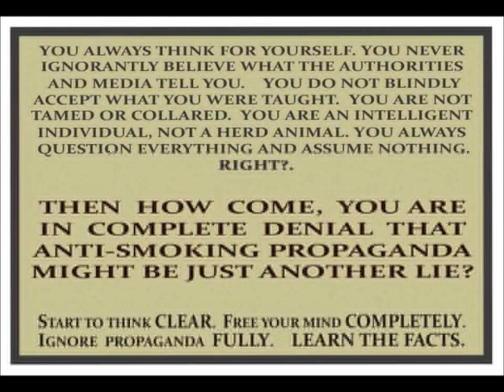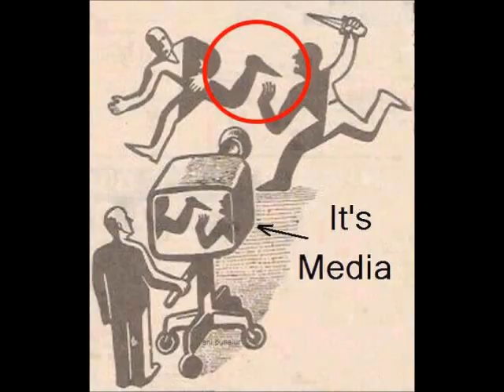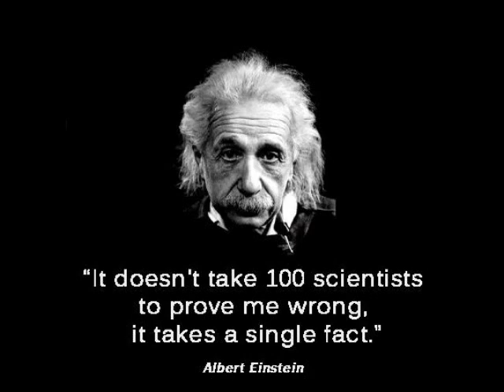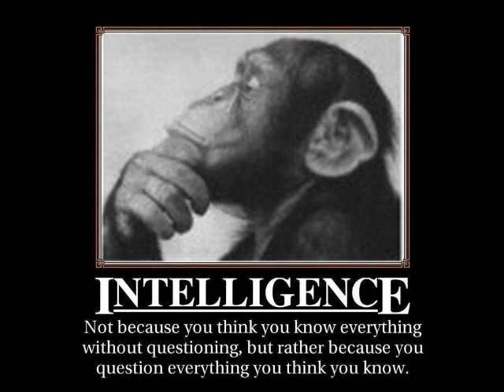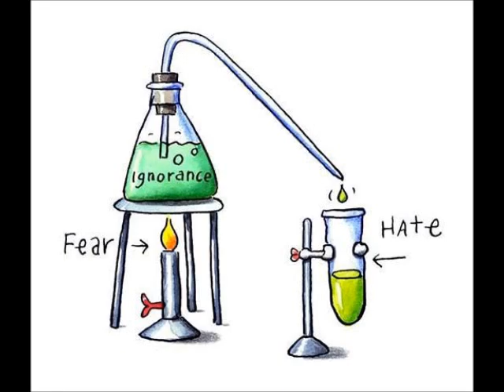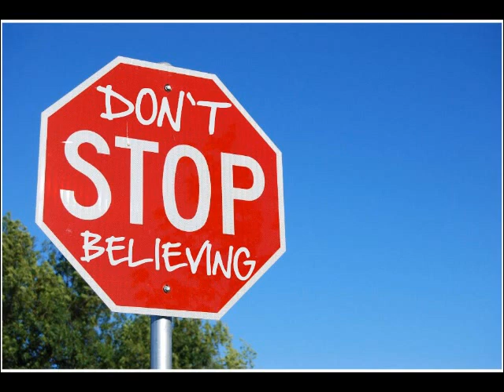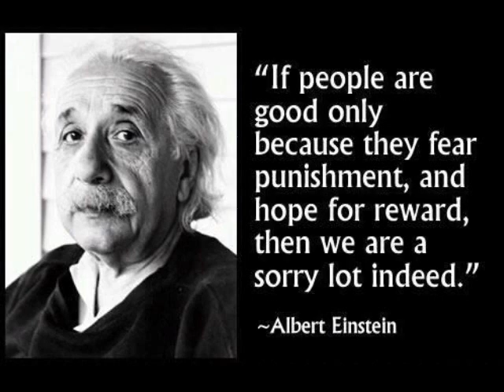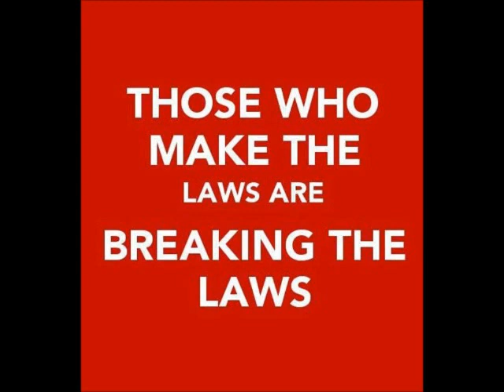"Never Give Up" Mix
Smokers Against Discrimination (Telegram):
mix: Offer Nissim, Moloko, Cure, Beyonce, Britney Spears, Madonna, Everything But The Girk, Duck Sauce, Rihanna, Adele